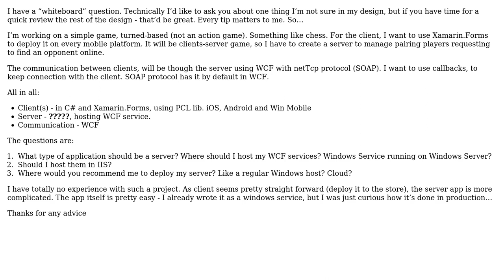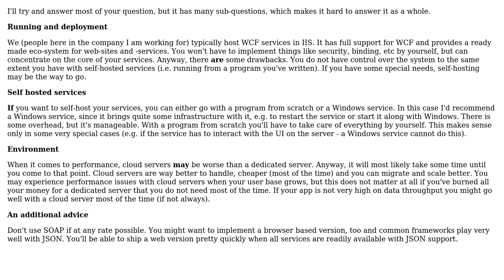WCF Server for a mobile apps (Xamarin.Forms)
With thanks & praise to God, and with thanks to the many people who have made this project possible! | Content (except music & images) licensed under CC BY-SA | Music | Images & others | With thanks to user Paul Kertscher user Ish Thomas and the Stack Exchange Network Trademarks are property of their respective owners. You are responsible for your own actions.